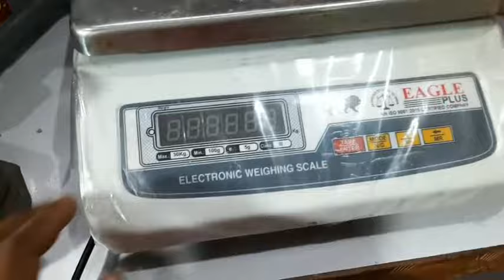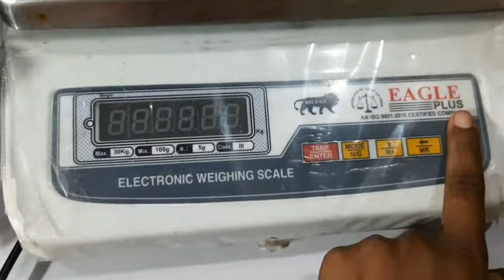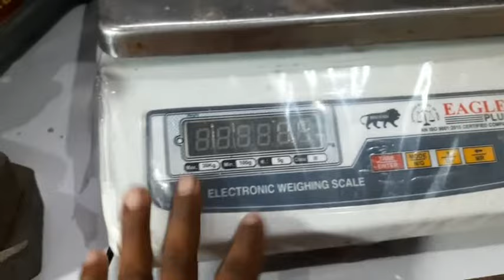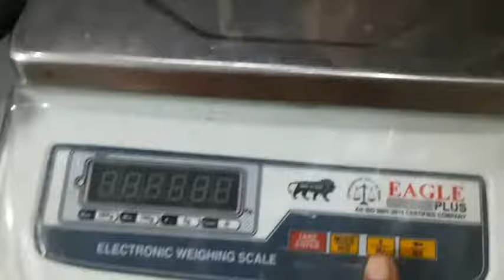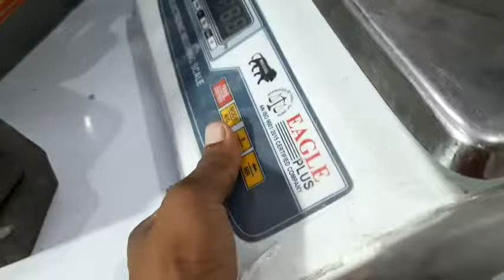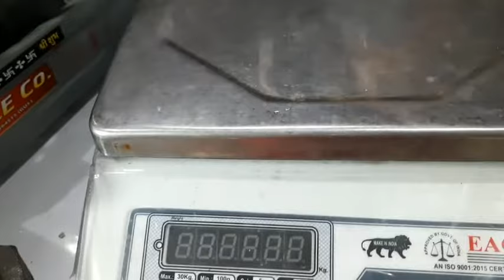किराना दुकान के लिए कौन सा Weight Machine best होगा जानें इस वीडियो में ll